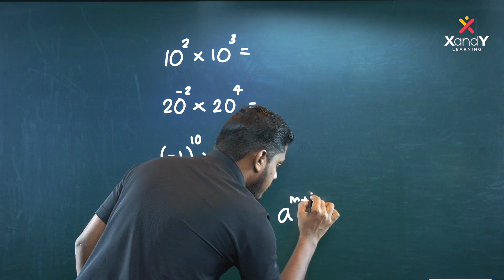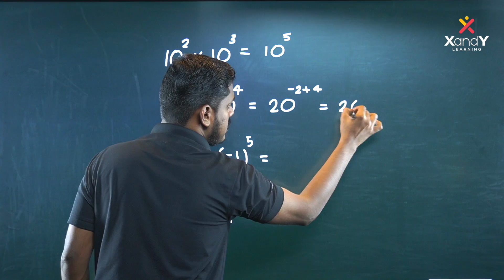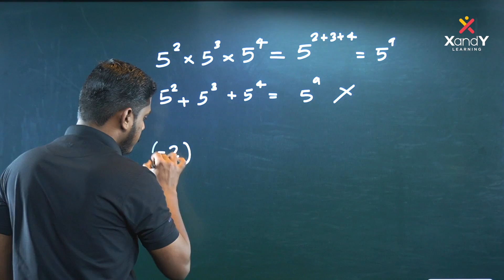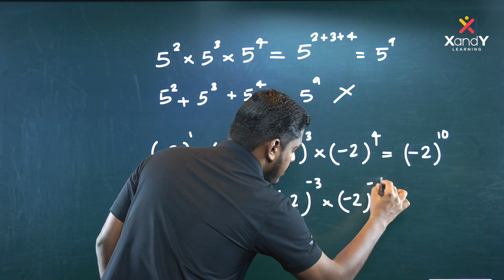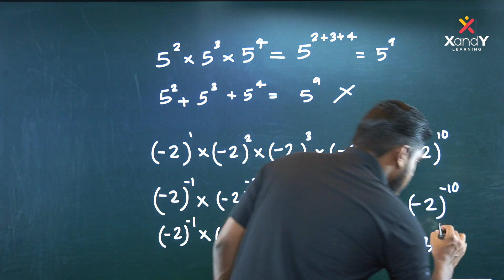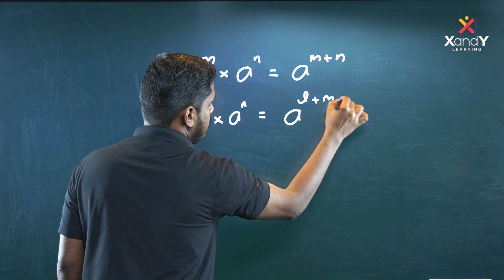Exponent and powers-2 | USS Champions League | Maths Ep:3 | Aseem sir